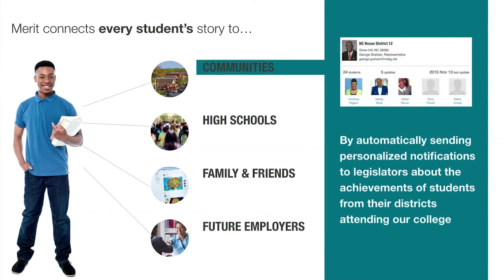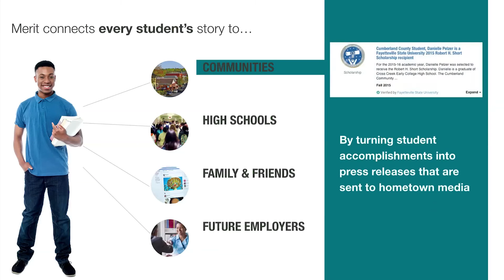What does it mean to be a BRONCO?